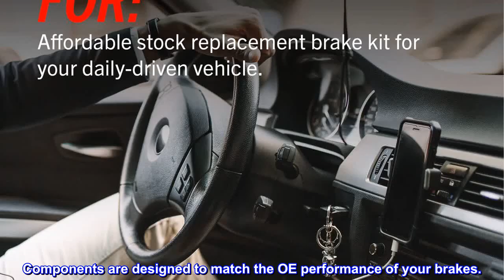Great product - Power Stop KOE2798 Autospecialty Front and Rear Replacement Brake Kit-OE Brake Roto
Great product -  Power Stop KOE2798 Autospecialty Front and Rear Replacement Brake Kit-OE Brake Rotors

Components are designed to match the OE performance of your brakes.
Z17 Evolution Clean Ride ceramic formula keeps your wheels dust free.
Brake pads tested to ensure noise-free braking.
Rotors use G3000 castings and are 100% mill balanced for stock performance and safety.
Includes all hardware necessary for a complete installation.
Autospecialty OE Replacement brake kits include a complete set of Autospecialty OE Replacement Brake rotors and high performance Evolution ceramic pads. If you need a fast, easy and affordable solution for better braking, then you need a Autospecialty OE Replacement Brake Kit.
Brakes and rotors good price,work great
Jeep brakes